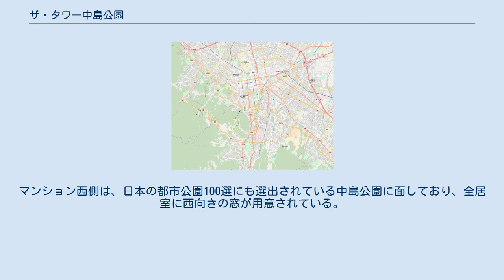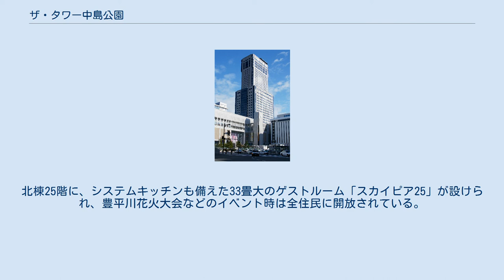ザ・タワー中島公園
ザ・タワー中島公園（正式＝ザ・タワー中島公園ラピス・ライオンズスクエア）は、札幌市中央区南12条西1丁目に所在する超高層マンションである。
 中島公園を見下ろす老舗ホテル「ホテルアカシヤ」の移転跡地に、2002年3月、株式会社大京と札幌丸増の共同事業として建造された、分譲型タワーマンションである。
敷地面積3,479.13 m2で地上30 階建、高さ98.5 m。
完成当時は、パークビューと豊平川リバービューを堪能できる道内一の階数の高層マンションとして注目を集めた。
事業中の仮称は「札幌中島公園プロジェクト」。
 建物の構造には、高強度鉄筋・高強度コンクリートを用いる、鹿島建設のHiRC工法を採用し、一般財団法人日本建築センター「高層建築物構造評定委員会」における評定を受けている（評定番号BCJ-H1438）。
 総戸数130。
間取りは、2LDK〜5LDK（78.64 m2〜183.81 m2）の全28タイプで、平均占有面積は98 m2。
建物構造は南棟と北棟に分かれており、それぞれに高速エレベーターが2基ずつ（中層階用1基・高層階専用1基）設置されている。
マンション西側は、日本の都市公園100選にも選出されている中島公園に面しており、全居室に西向きの窓が用意されている。
 階層ごとにステージが分かれ、2F〜15Fはパークビューステージ、16F〜25Fはスカイビューステージ、26F〜30Fはペントハウスステージ。
26階以上の高層階に加え、14階と15階のパークビューステージにも、120 m2を超えるプレミアム住戸がある。
北棟25階に、システムキッチンも備えた33畳大のゲストルーム「スカイピア25」が設けられ、豊平川花火大会などのイベント時は全住民に開放されている。